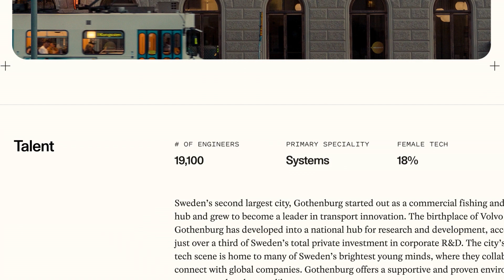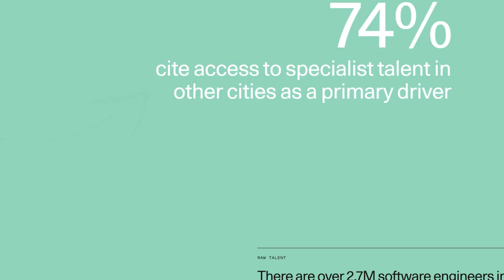Sequoia Atlas - An interactive guide to Europe's tech talent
Most founders will spend the majority of their first year hiring engineers. It's one of the most critical decisions in the early days of a company, and you can’t underestimate the time, energy and dedication it takes to get it right.

That's why we created Atlas, an interactive tool that helps founders, recruiters, and hiring managers navigate the complex European tech-talent landscape.